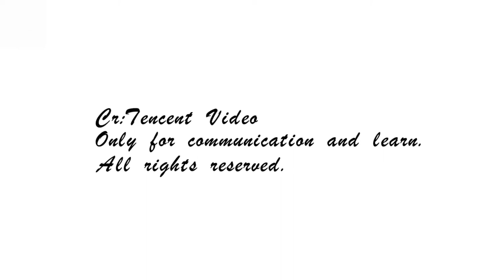【Never Change Deadly】Wu Jiacheng, Gu Jiacheng JC Bros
20170402 concert in Shanghai.
cr：Tencent Video
【死性不改】伍嘉成&谷嘉诚，嘉成兄弟